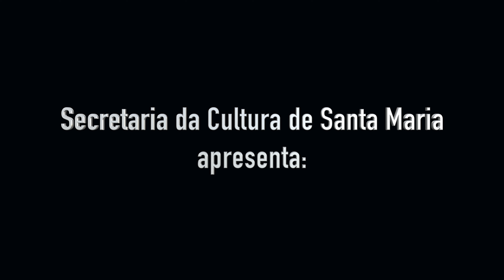Arde Rock - Superação (Video Clipe Oficial).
Secretaria de Cultura de Santa Maria apresenta: Projeto Superação – Faça a Vida Acontecer.
Projeto que tem como objetivo ajudar os estudantes a superarem os anseios causados pela pandemia, através das canções da Arde Rock que carregam uma mensagem positiva, de superação e recomeço bem como pela história da banda para inspirar os estudantes a encontrarem os motivos necessários para seguirem em frente rumo ao aprendizado e realização de seus sonhos.

O Projeto conta com dois shows e dois workshops e a gravação do videoclipe da música Superação da Arde Rock.
As imagens presentes no video clipe foram captadas nas Escolas participantes nos dias de cada apresentação, seguindo todos os protocolos de enfrentamento à Covid 19 vigentes da época.

Escolas participantes do Projeto:

- Escola Municipal Luizinho De Grandi, show dia 15/03/22 às 09:30h e workshop às 11:00h.
- Escola Municipal Maria de Lourdes R. Castro, show dia 16/03/22 às 09:30h e workshop às 11:00h.

A produção desta obra foi viabilizada com financiamento da Lei de Incentivo à Cultura de Santa Maria.

Incentivo Cultural:
Ford Superauto @fordsuperauto
Black Prime @blackprimebrasil

Instagram Arde Rock: @arde.rock

VIDEOCLIPE:
Direção: Killermano e Simone Sattes
Roteiro: Killermano e Simone Sattes
Produção: Killermano e Simone Sattes
Direção de arte: Killermano
Captação de imagens: Cristiano Godoy
Edição: Killermano
Finalização: Killermano
Locação: Escola Municipal Luizinho De Grandi e Escola Municipal Maria de Lourdes R. Castro
Apoio: Ford Superauto e Black Prime

ELENCO:
Arde Rock:
Killemano (voz e guitarra),
Simone Sattes (voz e contrabaixo),
Thomás Martins (bateria),

AGRADECIMENTOS:
Prefeitura Municipal de Santa Maria (Secretaria de Cultura),
Ford Superauto,
Black Prime,

A composição SUPERAÇÃO é faixa do albúm “Algo a Zelar” da Arde Rock.

Superação (BR11K1700004)
Albúm: Algo a Zelar (2017) Arde Rock
Estúdio Casa do Tal Rock n’ Roll Records

4- SUPERAÇÃO (Killermano) BR-11K-17-00004

Um copo meio cheio é questão de atitude
Enfrentar sem devaneios é o melhor ponto de vista,
Alcançar momentos bons é a lei da atração,
Lidere sua mente em busca de motivação,
Lidere sua mente e encontrará superação,

De onde menos se espera, alguém te estende a mão,
Quando menos imagina, encontrará superação,

Não espere acontecer, busque a motivação,
Não espere acontecer, encontre a superação,